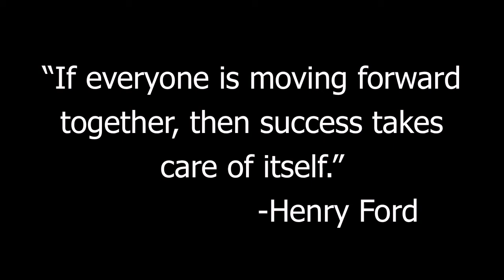The Importance of Teamwork: Ants teach us about Teamwork!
Video I took of a little ant struggling with a piece of popcorn...until another one comes to help. "If everyone is moving forward together, then success takes care of itself." -Henry Ford "Teamwork"